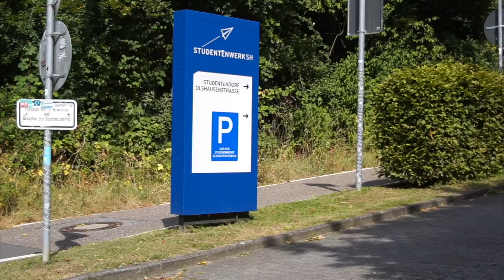Universität Kiel - Campus Tour deutsch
Lernt mit uns in einer virtuellen Tour den Campus kennen!